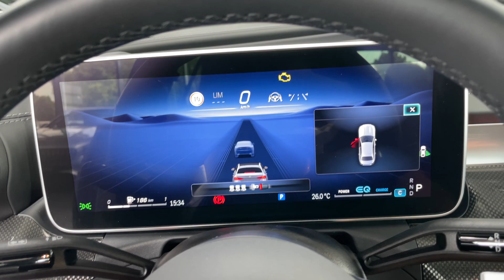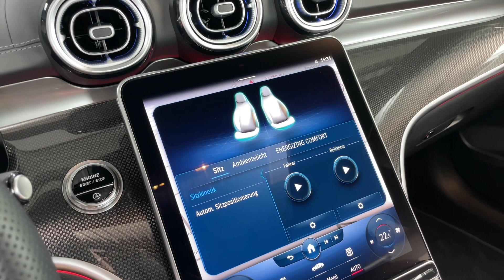18965 Mercedes-Benz C 300 d 4M AMG Line powerrot Panorama NP: 91.059